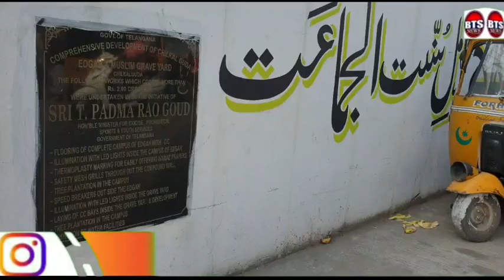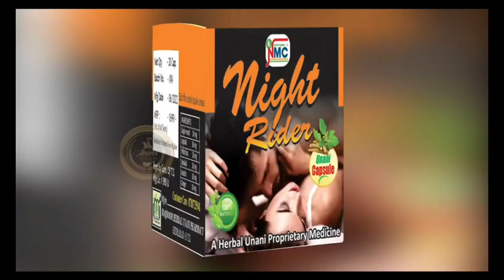Today date 20-10-2022 at Chilkalguda graveyard under secunderabad limits one person name Mohammed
Today date 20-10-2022 at Chilkalguda graveyard under secunderabad limits one person name Mohammed Irfan who's wife expired before 3 months and her funeral done in Chilkalguda graveyard due to rainy season day after day her grave was collapsing due to which the said husband requested to graveyard committee that he wants to put some rocks around grave but some persons blaming to graveyard  committee that they have taken  amount from mohammad irfan and given permission for permanent grave which is absolutely false and here he cleared by mohammed irfan in front of media that there is no permission for permanent grave and clears that committee will not take or demand any amount from any one. Videos can be seen.